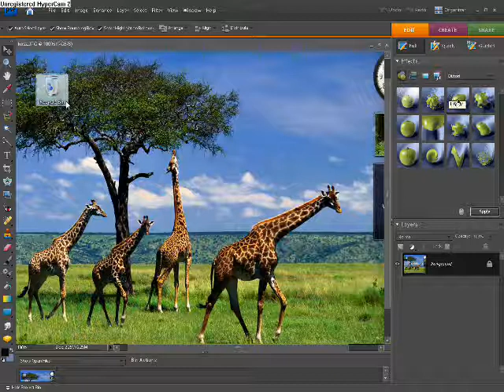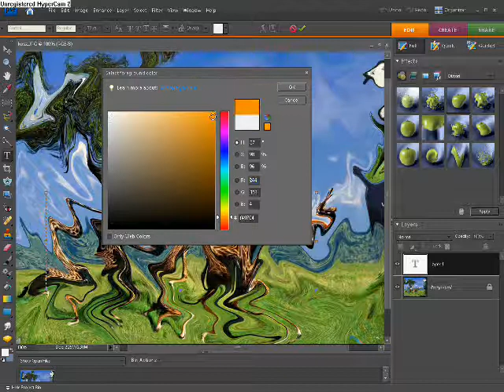Photoshop Elements 7 tips&tricks - How to create a crazy photo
Adobe Photoshop Elements 7 tips&tricks - Episode 1

How to create a photo with liquify effect.
1. First open your photo
2. Now find ,,effects" list
3. You can find this effect in ,,distort" filters
4. Find liquify efect and click it.
5 Now click on a photo in new window, move the cursor and don't release the the left mouse button as long as you want.
6. Click OK and wait.
7. Save the file.